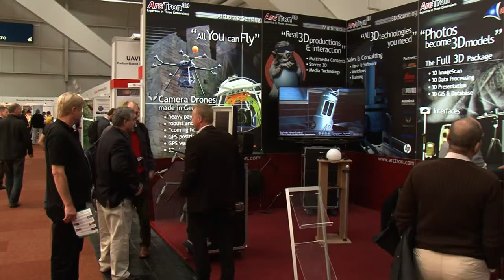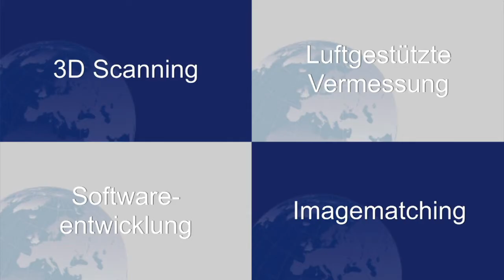INTERGEO 2012 | shortfacts | ArcTron 3D GmbH